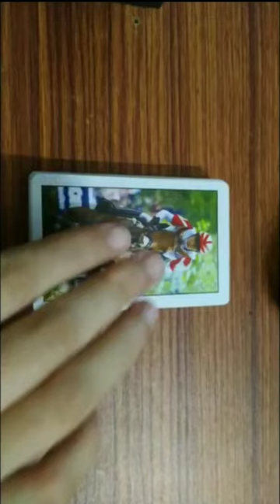Day 02 of drawing on playing cards - Thumper